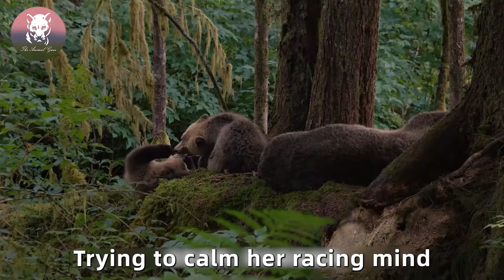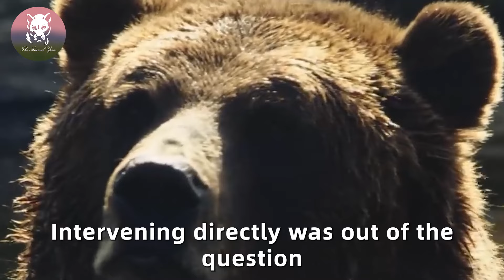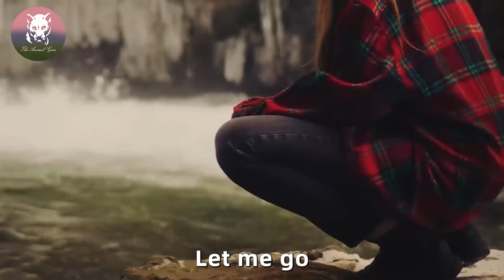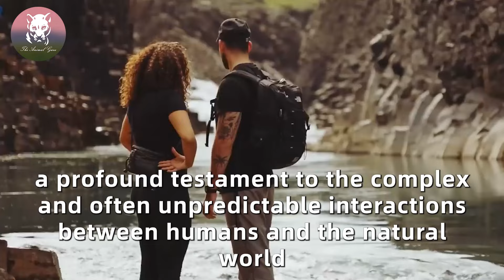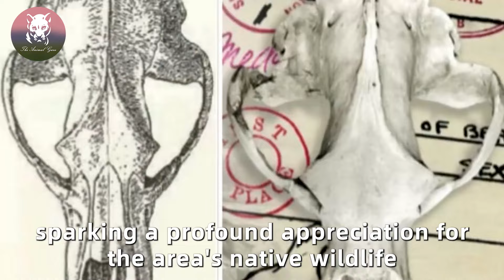Drowning Woman Screamed For Help, Then A Bear Heard Her & Did The Unbelievable!